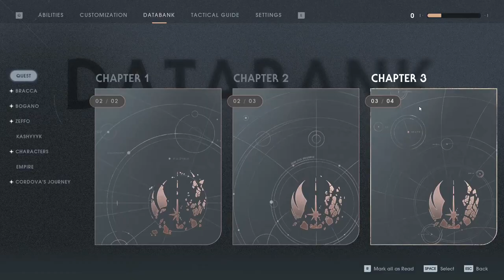Star Wars Jedi Fallen Order gameplay, Grandmaster Difficulty, Part 10, Second Sister Boss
Difficulty : Jedi Grandmaster
Zeffo
Objectives : Explore the Imperial Excavation on Zeffo, Explore the Tomb of Miktrull

Locations Explored : -
Zeffo
Imperial Dig Site, Tomb of Miktrull